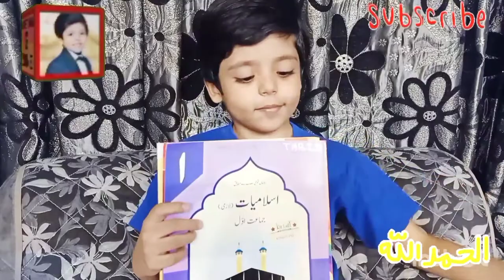back to school now /summer vacation hui khatam ab school ki taiyari karte Hain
Assalamu alaikum my YouTube family , In this video I am gonna tell you that : summer vacation end now going back to school / ready for school new uniform new bag new books new stationery item
I want to thank you all for your love and support , my mama and papa are so supportive without them I am nothing .
hope to grow with you all
Koi Tum Se Bhalai Ki Umeed Rakhay To Usay Mayoos Mat Karo Kyoun Kay Logon Ki Zaroriyaat Ka Tum Se Wa Basta Hona Tum Par Allah Ki Inayat Hai..! – (Hazrat Ali Alaihis Salam)
please support u all to grow my channel
watch my full videos till the end
like my videos
back to school hacks